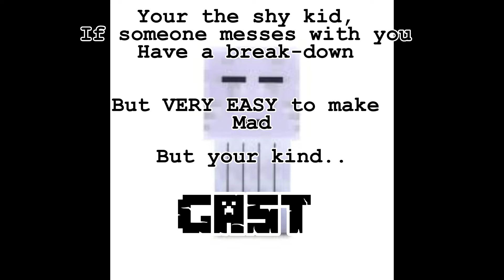Which Minecraft Mob Are you?… 🤨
These are very interesting!! I hope ya enjoy this